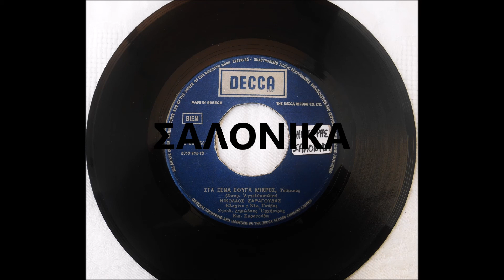ΣΤΑ ΞΕΝΑ ΕΦΥΓΑ ΜΙΚΡΟΣ - ΝΙΚΟΣ ΣΑΡΑΓΟΥΔΑΣ